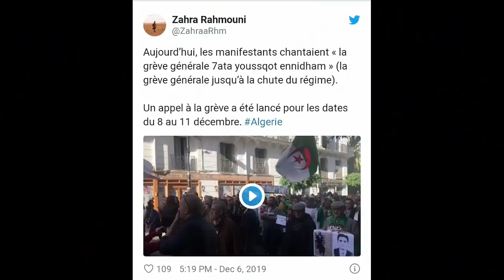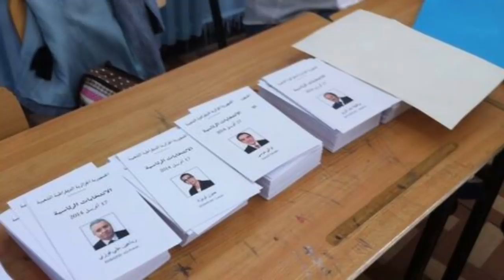Marée humaine à Alger pour le 42e vendredi et révélations sur la société offshore du général !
Selon des journalistes locaux et les réseaux sociaux, l'ampleur des manifestations était identique à celle du printemps à Oran et Constantine (2e et 3e villes du pays) ou en Kabylie et d'autres cortèges importants ont été recensés dans de nombreuses villes. À Alger, les manifestants, dont beaucoup de femmes, ont tapé des mains, criant à l'unisson «Makach (pas de) vote», «Etat civil et non militaire», selon une journaliste de l'AFP. Le long cortège s'est dispersé dans le calme en fin d'après-midi.